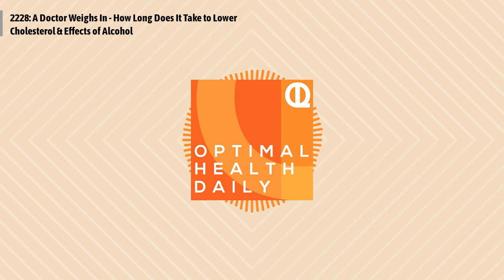2228: A Doctor Weighs In - How Long Does It Take to Lower Cholesterol & Effects of Alcohol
Episode 2228: A Doctor Weighs In - How Long Does It Take to Lower Cholesterol & Effects of Alcohol